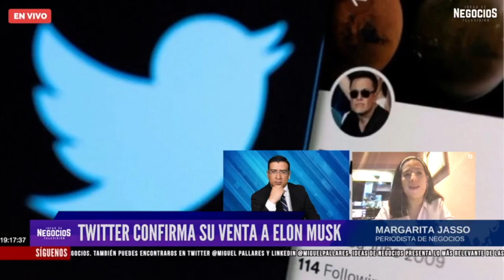Twitter confirma venta a Elon Musk